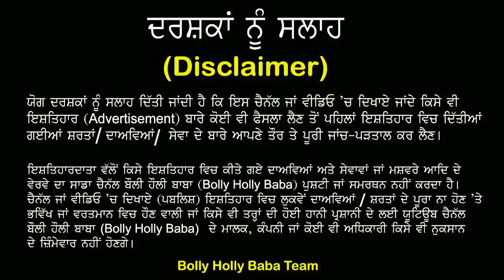IELTS 8 BAND Achiever INTERVIEW In Punjabi | Secret Formula Of Getting 8 Band in 30 days|IELTS 8777